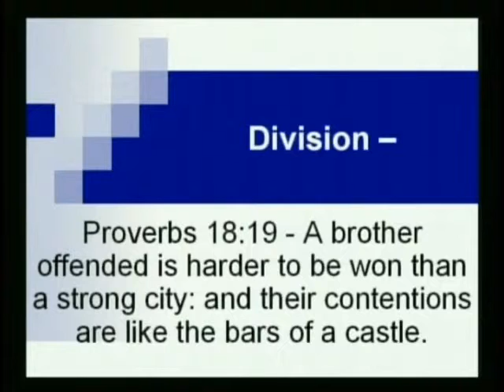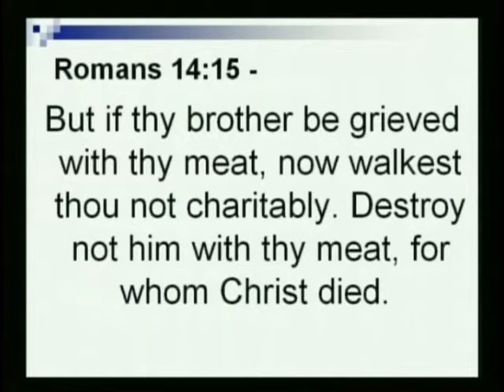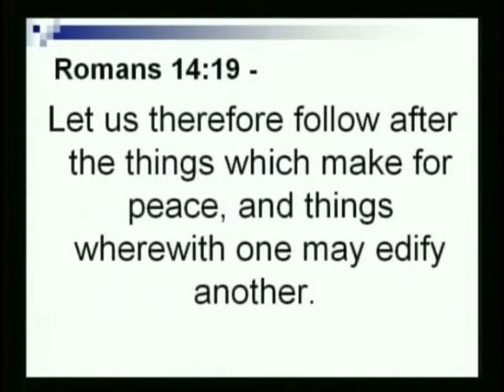Strength For Today 8-12-14